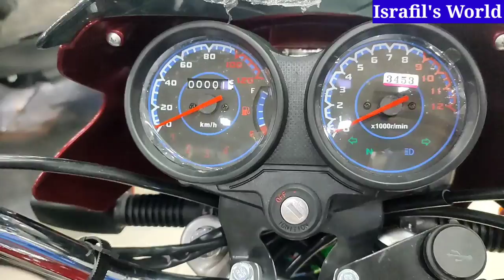নতুন আসলো | Runner Deluxe AD80s Review In Bangla 2022 | Runner Deluxe AD80s Price In Bangladesh 2022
Runner Showroom
 Sales & Dispaly Center
B-19/A Chowdhury Para
Malibagh, Dhaka-1219